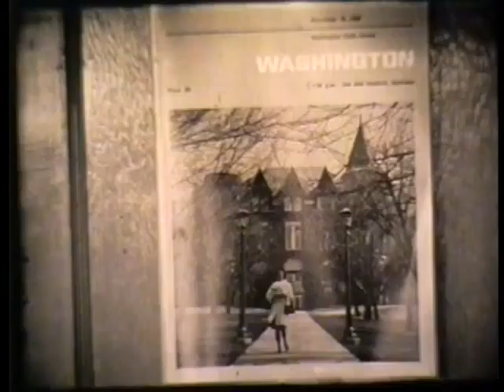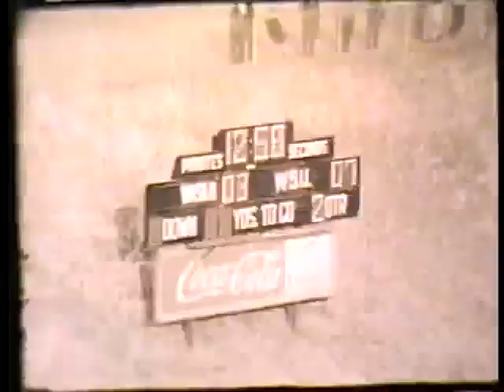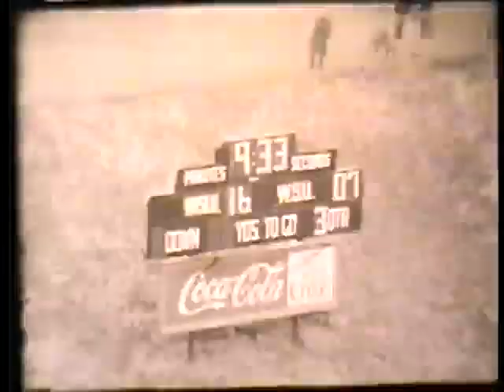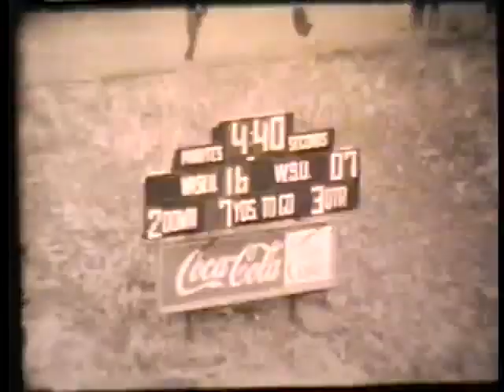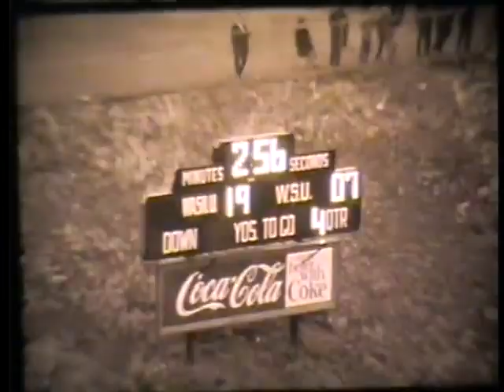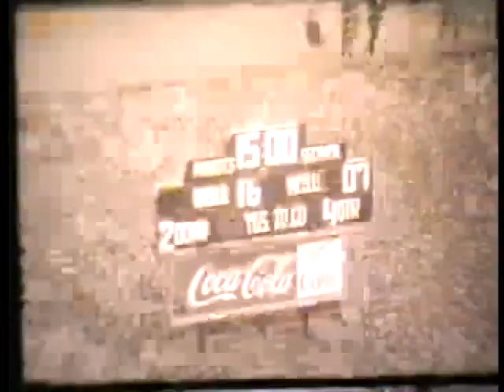1966 - Washington vs Washington State